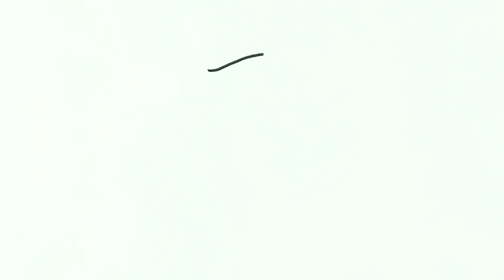How to draw a Ghost step by step | Ghost drawing for kids | Drawing Tutorial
In this video, learn how to draw a Ghost. Easy guide to draw Ghost step by step drawing tutorials
We hope you enjoy and find them helpful.

Materials :
Paper
Marker

Your Quires:
easy drawing
drawing snail
snail shell easy drawing for kids